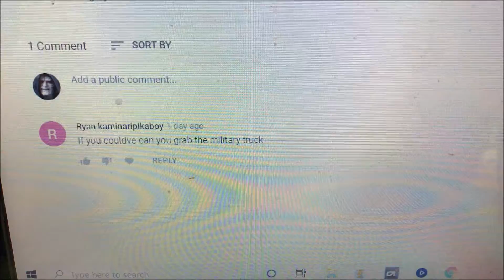State Of Decay 2 - Ryan's Errand Boy